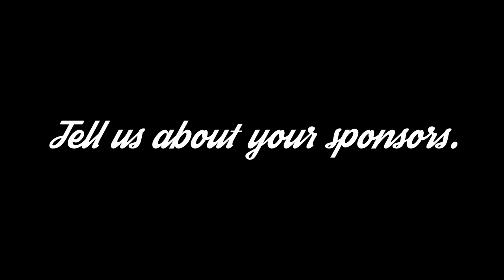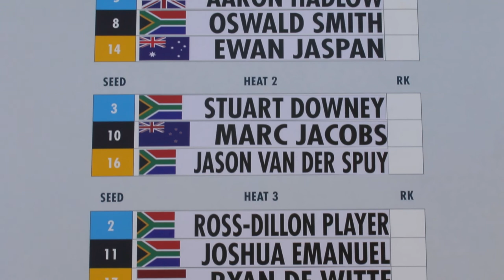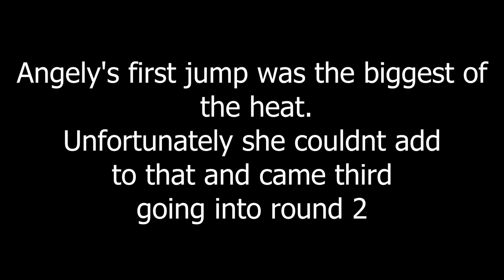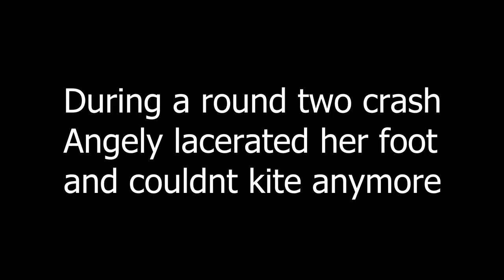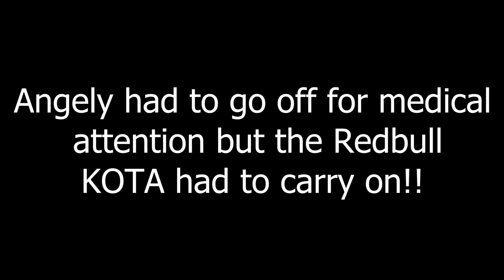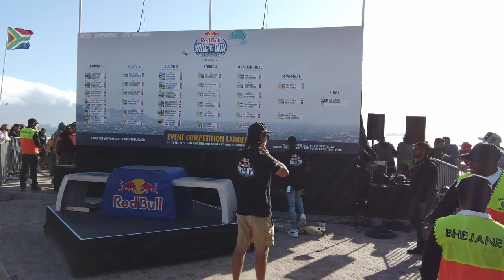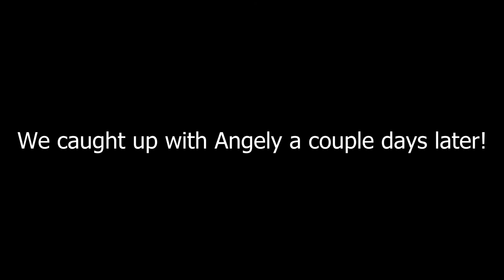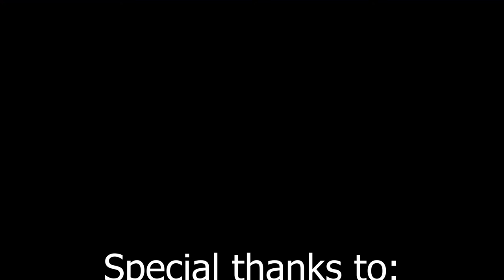KOTA 2020 - Documentary on Angely Bouillot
A documentary we filmed for a client on Angely Bouillot from France who was the first female athlete to qualify for the Red Bull King of the Air competition in 2020 in Cape Town, South Africa